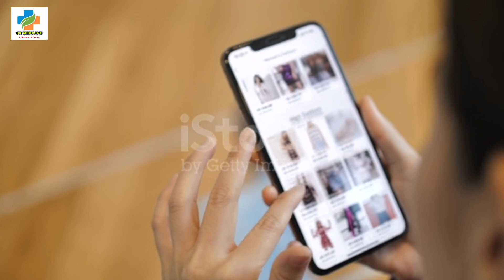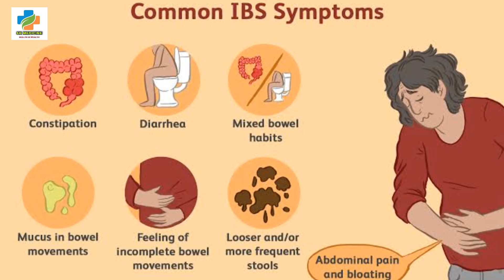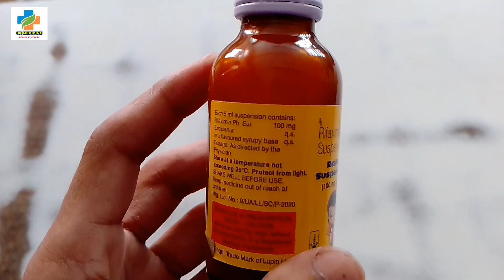Rcifax Suspension Use in Hindi | Rifaximin Suspension | Dose,price Side,Effects | SK MEDICINE